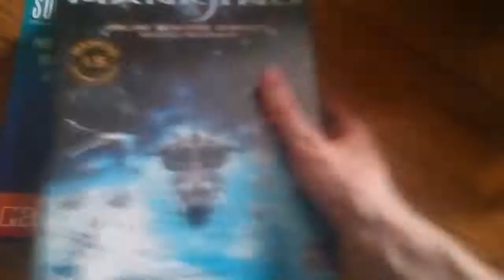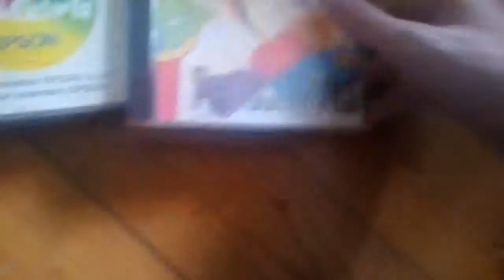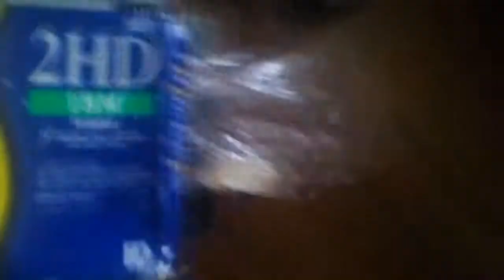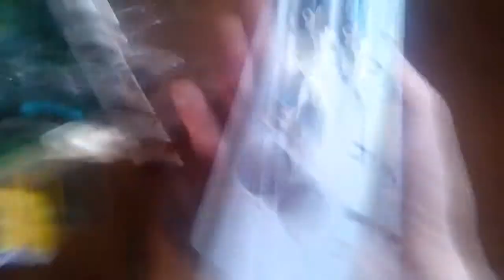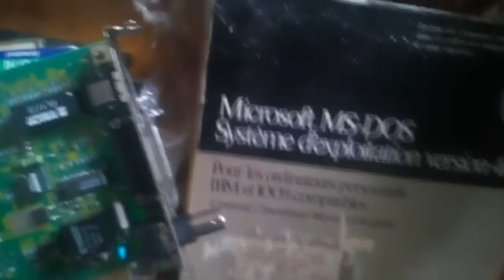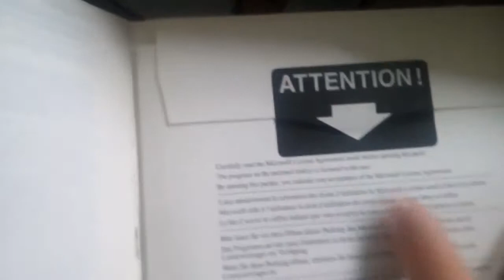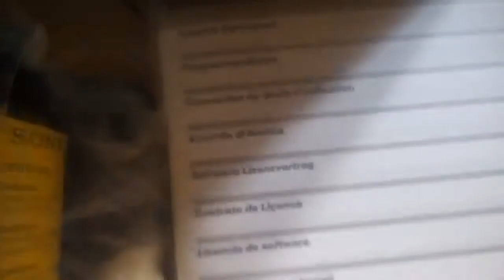Trouvailles vide grenier 25 juin 2017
Aujourd'hui j'ai trouvé encore de belles petites choses pour ma collection de vieilleries :)